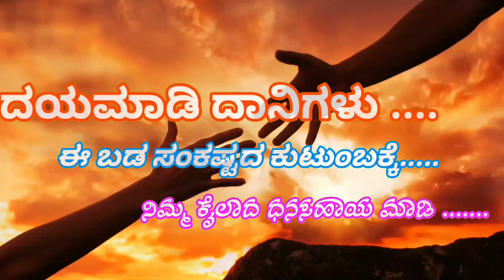ನೀವು ಕೊಡುವ ಒಂದೊಂದು ರೂಪಾಯಿಗೂ ಈ ಬಡ ಜೀವದ ಪ್ರಾಣ ಉಳಿಯುತ್ತದೆ ದಯವಿಟ್ಟು ವಿಡಿಯೋ ಶೇರ್ ಮಾಡಿ...